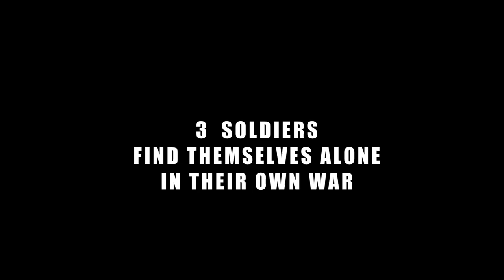DOMINO 21 Trailer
This is the sneak peak trailor to the Independant Production of the upcoming Short film "DOMINO 21"